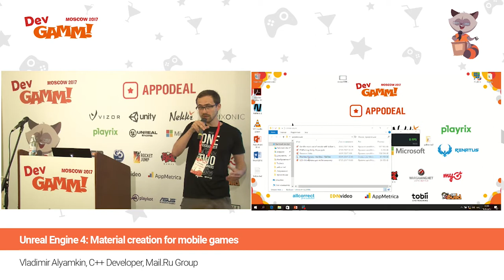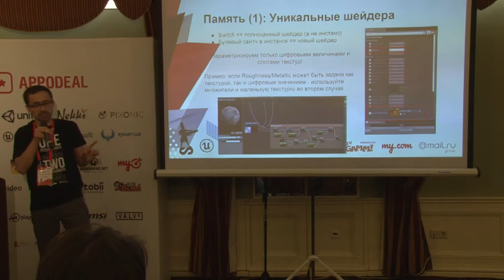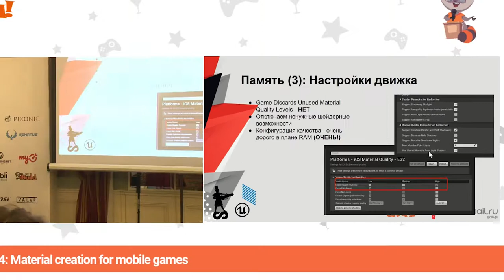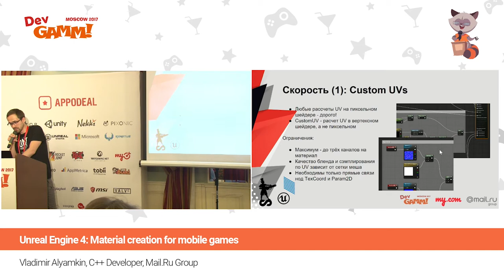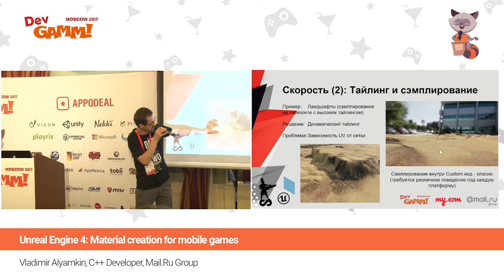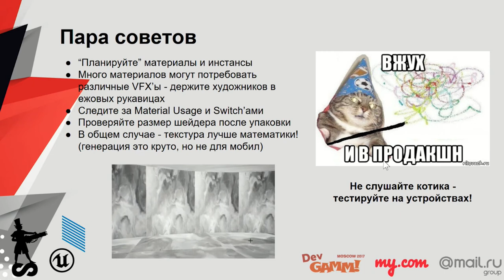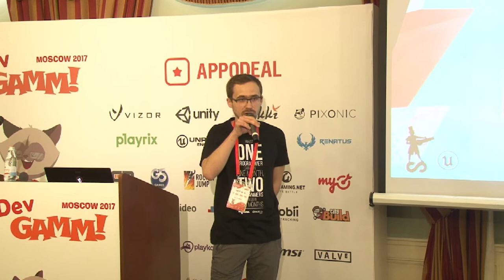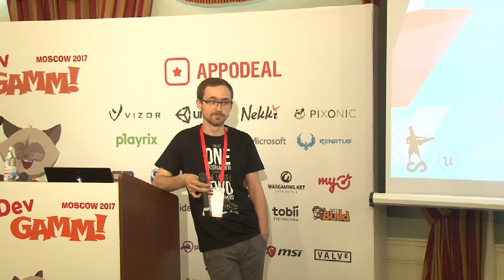Владимир Алямкин (Mail.Ru Group) - Unreal Engine 4: Материалы для мобильных игр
Иногда создание материалов для мобильной игры может быть несколько более хитрой задачей чем «понизь количество и разрешение текстур и всё получится». Как эффективно справится с этой задачей и какие техники оптимизации стоит использовать — об этом на примере высоконагруженного мобильного онлайн-проекта от третьего лица на Unreal Engine 4 — вы услышите в докладе.